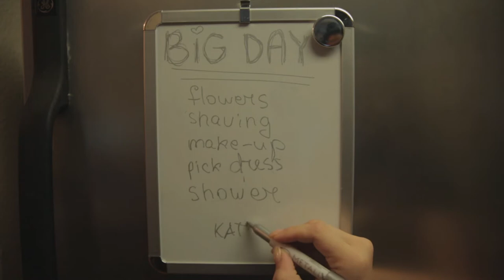Big Day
Love is a very powerful feeling. It can make you weep, it can make you sing, and it can also make you see things that aren't necessarily what you think.

This is a reupload fixing some sound issues.